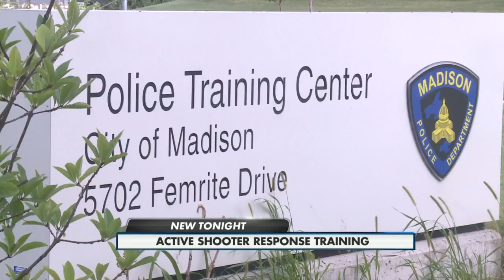Active Shooter Response Training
CRASE